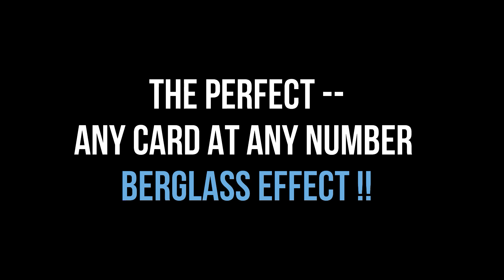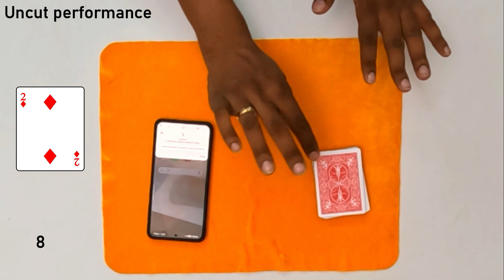Perfect ACAAN ( Any card at any number)| Mentalism Tricks | Learn Magic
With this video I bring to you the perfect routine of ACAAN ( Any Card at Any Number) or the Berglass effect. This is my self made routine and is almost near perfect ACAAN with no pre work with audience, no forcing of card and number, no stooging and no touching/shuffling the deck after the selection is made.

00:10 - Intro
00:32 - Why is this a Perfect ACAAN or the Berglass effect
01:34 - Uncut Magic Performance of Perfect ACAAN or the Berglass effect
02:55 - Repeat magic performance of Perfect ACAAN or the Berglass effect
04:20 - Conclusion - Giveaway, link to magic tutorial

Write a comment on this video about "How did you like this Magic trick?"

1- Applicable only for residents of India with a valid google and gmail account
2- Contest closes - Saturday, 14th Jan 2023 12 PM IST
3- Winner would be announced by Sunday, 15th Jan 2023 Before end of day IST
4- Giveaway prize - 1 winner will get 1 bicycle deck (Riderback Standard/Jumbo deck depending on stock available )
5- Contest entry requirement- write a comment on this video. The comment should be about "what surprised you most in this trick?"
7- We will not use the information you provide us during this giveaway for any other purpose except for announcing you as winner and shipping/emailing the giveaway to you.

Winner announcement and validation -
1- Comment will be selected using a random comment picker tool.
2- The comment would be manually evaluated and should mention the details asked in 'contest entry requirements'
3-Announcement of winner to be done on the Community tab of Learn Magic Channel on Youtube.
4- We will validate that you are the right person who has commented on our video. The validation instructions will be shared over email.
5- You will have to complete the validation and provide us the required details to claim your giveaway by 22nd Jan 2023 11:59 PM India Standard Time.
6- It might take upto 1 month to ship your giveaway once we have received all the information, though we will try to send it as soon as possible

Legal
1-Youtube is not the sponsor of this giveaway and is not in anyway liable to this giveaway
2- We will not be liable for any losses/damages/delay in shipment
3- This giveaway is a goodwill gesture and would not invoke any legal liabilities on Learn Magic Channel and its owners/affliates in case of not fulfilling some or all aspects of this giveaway due to any reason.
4- Learn Magic does not take any liability in case the materials given in giveaway are of defective or duplicate quality. While we source all our material from reputed retailers who are known for their quality,  it is not feasible for us to commit on their behalf about quality and orignality of giveaway